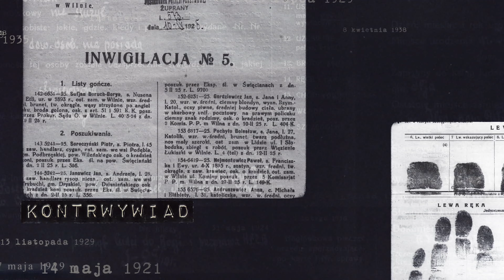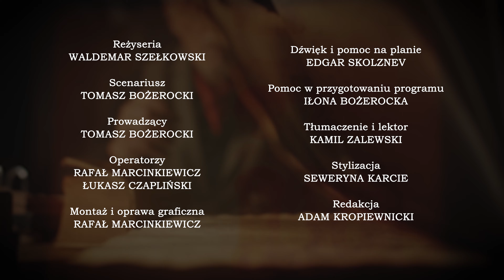KRYMINALNA WILEŃSZCZYZNA | Rozwiązanie zagadki #8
W pierwszym odcinku cyklu Kryminalna Wileńszczyzna została przedstawiona historia wysadzenia dwóch mostów kolejowych na trasie Wilno – Święciany. Sprawa ta była umorzona, ale całkiem przypadkowo historia znalazła swój ciąg dalszy. Otóż w najbliższym odcinku programu Kryminalna Wileńszczyzna poznają Państwo historię Sylwestra Szyłejkisa i Kazimierza Siwickiego oraz w jaki sposób wiążą się one z historią wysadzenia mostów.